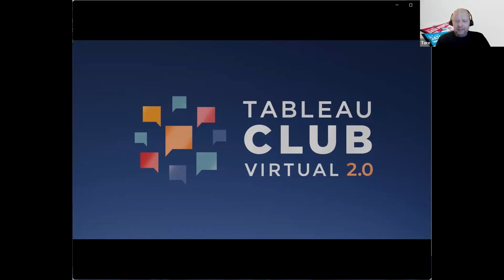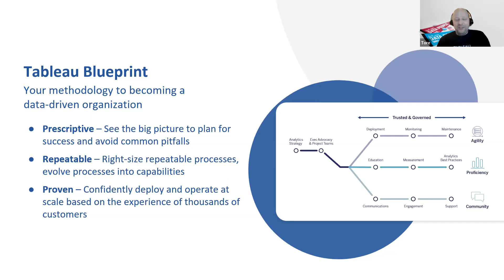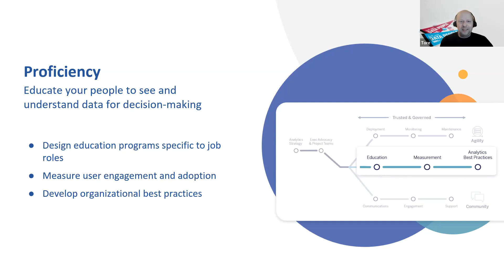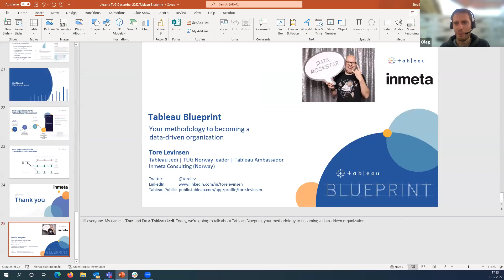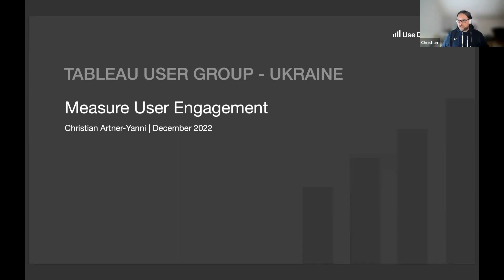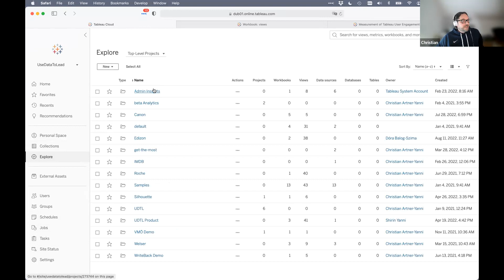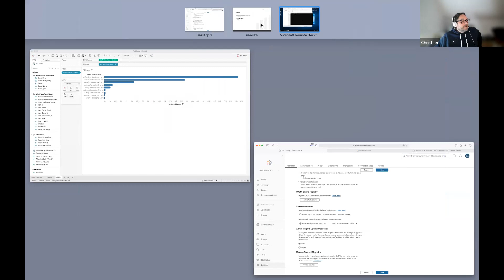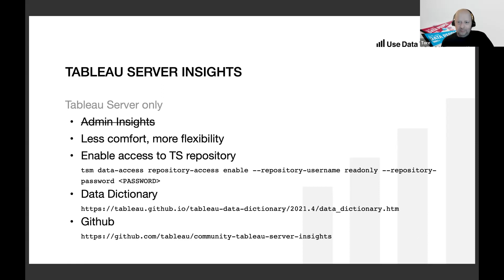Ukraine Tableau User Group - December 13, 2022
Agenda:
I. Welcome
II. Tableau Blueprint - why & how - Tore Levinsen
III. Measure User Engagement in Tableau - Christian Artner-Yanni